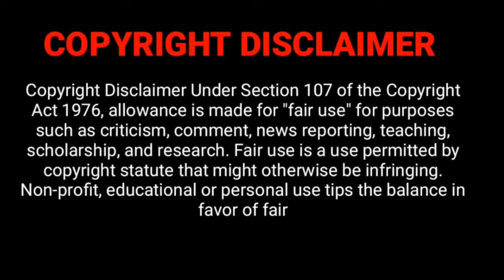Mom charged in abandonment case in court